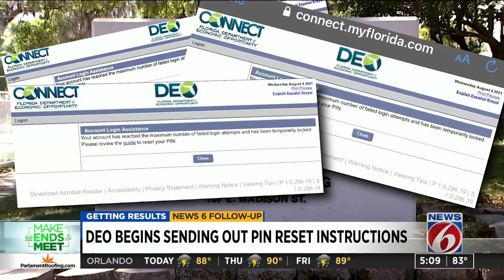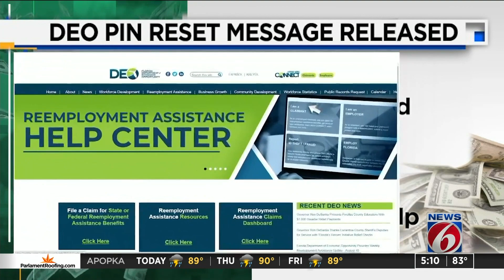Florida DEO launches email updates for claimants